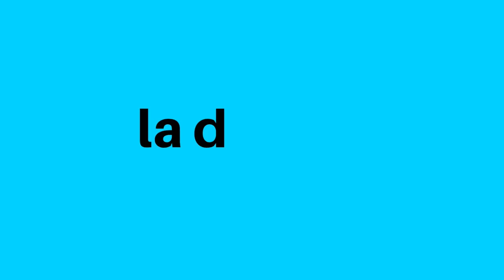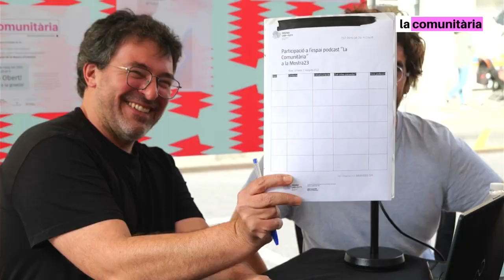La Comunitària a la Mostra d'Entitats 2023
Primer programa de La Comunitària. Episodi enregistrat durant la Mostra d’Entitats 2023, amb la participació de diverses entitats de la ciutat, membres de l’Osona Lab City i el suport tècnic i la participació de l’Adrià Aparicio i d’en Harnit, en Miguel, la Karol i la Júlia, integrants del taller jove de pòdcast a la Biblioteca Pilarin Bayés.

Bloc 1: què és l’Osona Lab City i quins nous recursos i equipaments té disponibles la ciutadania en matèria d’apoderament digital? Què és La Comunitària, la xarxa de pòdcast comunitari? Amb Christian Penedès i Núria Bagaria (Vic City Lab - Osona Lab City).

Bloc 2: taules d’entitats. Primera taula amb l'Hospitalitat de la Mare de Déu de Lurdes, Guies d’Osona i Fundació Esguard. Segona taula amb la Fàbrica dels Somnis, Escola Oficial d’Idiomes d'Osona, el Voluntariat per la Llengua (CPNL Osona) i FutSal Vic. Tercera taula amb Tapís, Casal Claret i UGT. Moderat per Christian Penedès (Vic City Lab - Osona Lab City).

Bloc 3: taula jove, amb els participants al taller de pòdcast que es fa durant aquesta primavera al MediaLab de la Biblioteca Pilarin Bayés. Moderat per Christian Penedès (Vic City Lab - Osona Lab City).

La Comunitària és una iniciativa de pòdcast comunitari que impulsa el Vic City Lab, des de l’Ajuntament de Vic, en el marc del projecte d’innovació social digital PECT Osona Lab City.